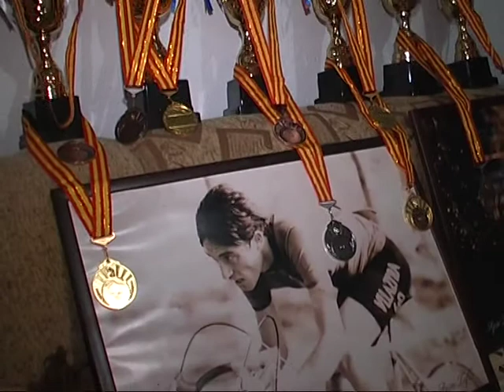Speciale TEUTA ILIRE